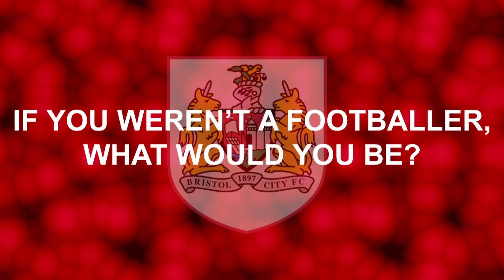In the room with: Bobby Reid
Youngster Bobby Reid answers a series of quick-fire questions about himself.